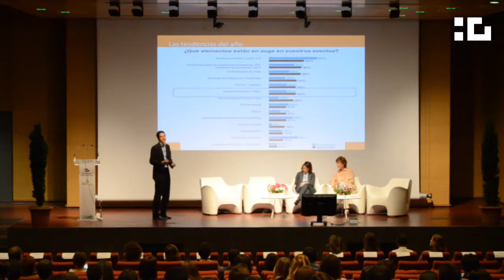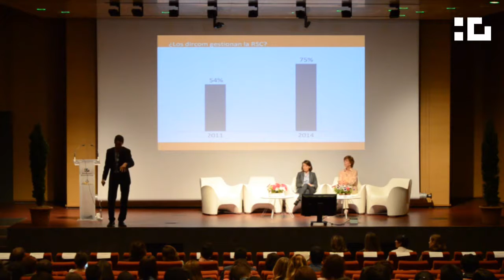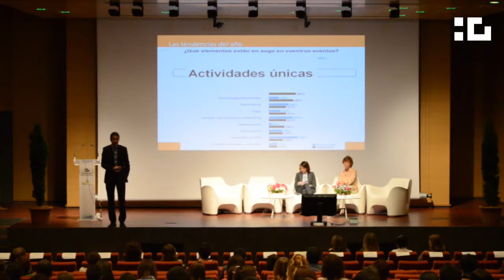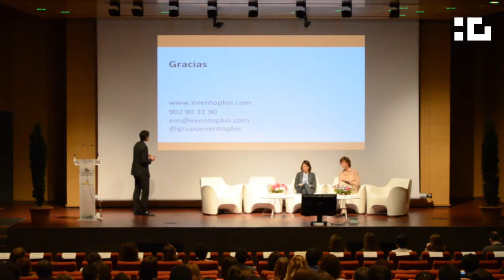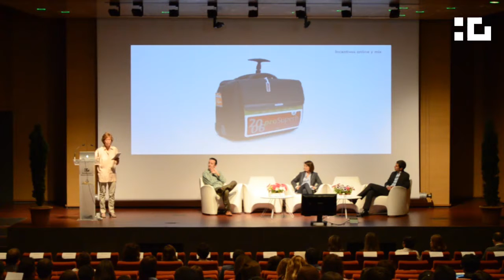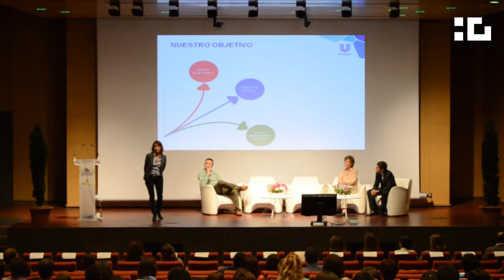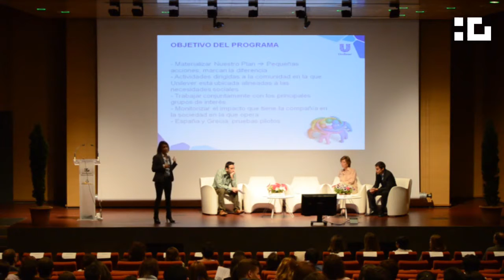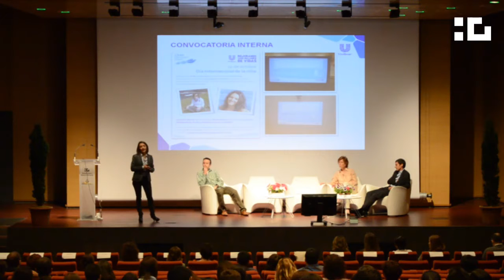Esdeveniverd - Primer torn de conferències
Esdeveniverd

Primer torn de conferències

Tecnocampus